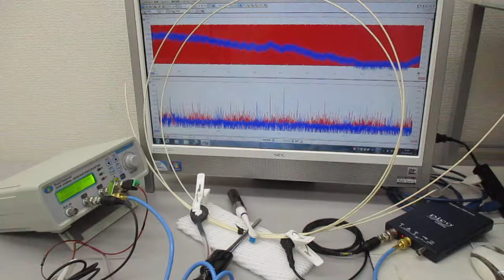音圧測定解析に基づいた、超音波伝搬制御実験 ultrasonic-labo